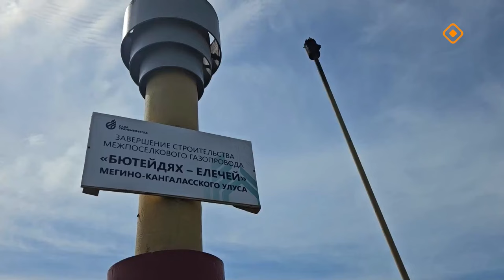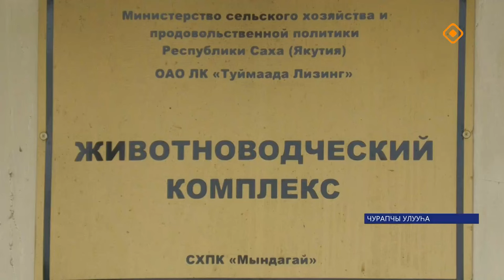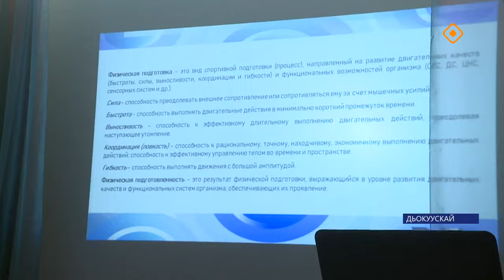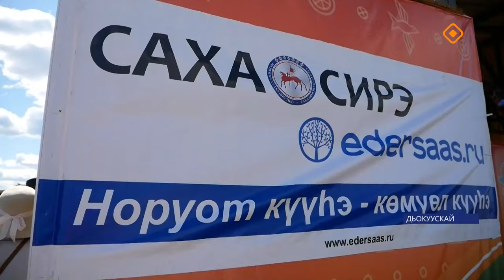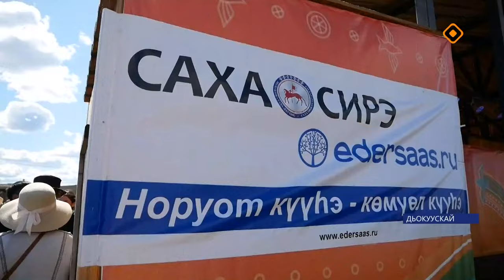«Саха сирэ» информационнай биэрии. От ыйа 3 күнэ 13.30